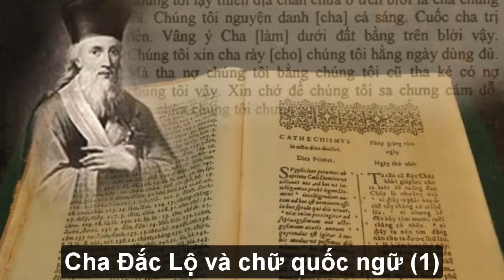Cha Đắc Lộ và chữ quốc ngữ (1)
Biên tập và kể chuyện: Tứ Quyết SJ
Cuốn sách: Hoa Trái ở Phương Đông, Tác giả: Klaus Schatz, S.J.,
Người dịch: Phạm Hồng Lam, NXB Phương Đông, 2017.